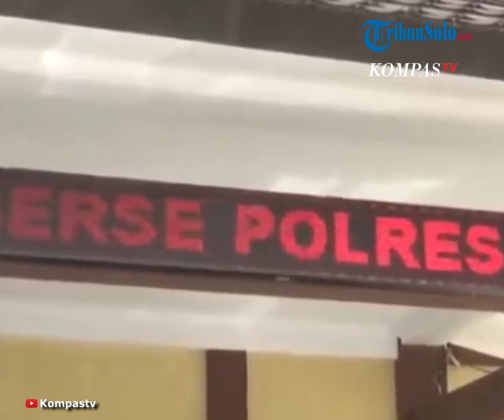Sosok Ini Ungkap Yosef dan Istri Mudanya Tak Serumah Sejak Tuti dan Amalia Ditemukan Meninggal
TRIBUN-VIDEO.COM  - Sejak istri dan anaknya ditemukan meninggal di dalam bagasi mobil Alphard mereka, Yosef ternyata sudah tak tinggal serumah dengan istri mudanya, Mimin.

Istri tua Yosef, Tuti Suhartini dan putri mereka, Amalia Mustika Ratu merupakan korban perampasan nyawa atau korban pembunuhan ibu dan anak di subang.

Jenazah keduanya ditemukan 18 Agustus 2021 pagi.

Kuasa Hukum Yosef, Fajar Sidik mengungkapkan kalau sejak kejadian tersebut, kliennya tak lagi tinggal bersama istri mudanya.

Menurut Fajar, sejak awal kejadian, Yosef sudah tidak satu rumah bersama dengan dengan istri mudanya.

Yosef sendiri tinggal bersama adiknya, sementara istri mudanya tinggal bersama anaknya-anaknya.

"Semenjak kejadian pada tanggal 18 Agustus itu, Bu Mimin tinggal di rumahnya yang berada di Serang Panjang dengan kedua anaknya, sedangkan Pak Yosef tinggal di rumah adiknya," ucap Fajar di Subang, Rabu (22/9/2021).

Seperti diketahui, Yosef bersama dengan istri mudanya secara intens dimintai keterangan oleh polisi terkait dengan kasus meninggalnya Tuti bersama Amalia.

Kabar terakhir, Yosef bersama istri mudanya dilakukan pemeriksaan menggunakan alat tes kebohongan oleh Bareskrim Mabes Polri.

Artikel ini telah tayang di TribunJabar.id dengan judul Yosef Sudah Tak Tinggal Serumah dengan Istri Mudanya Sejak Anak dan Istrinya Ditemukan Meninggal,